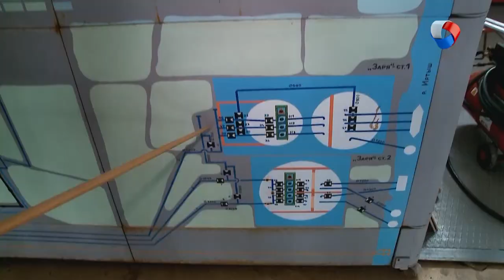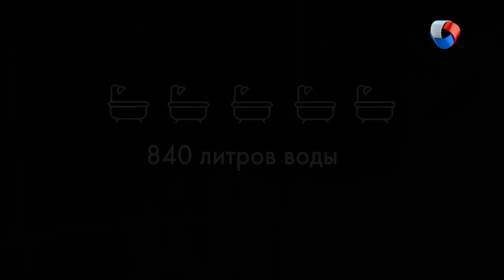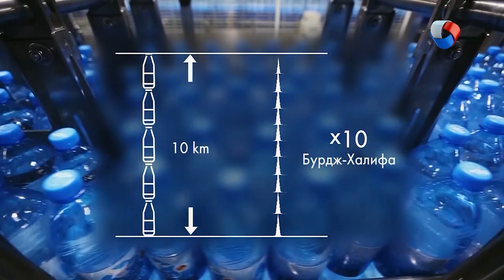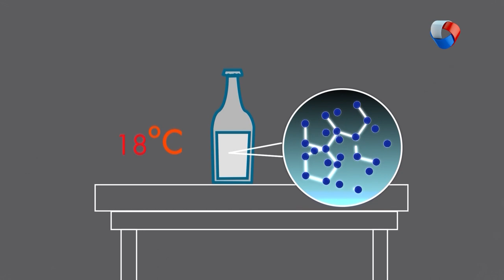Вода | Это работает #5 (2019)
Откуда в наш дом приходит вода? Как очищают воду?
Чем полезна структурированная вода?

Программа: «Это работает» - Вода.

Каждый вторник в 20.15 на телеканале «Продвижении» (ОМСК)